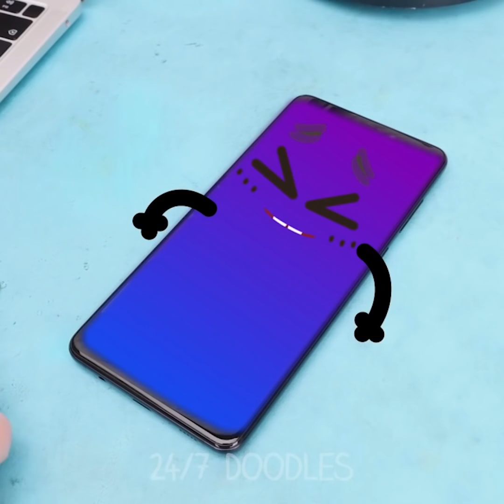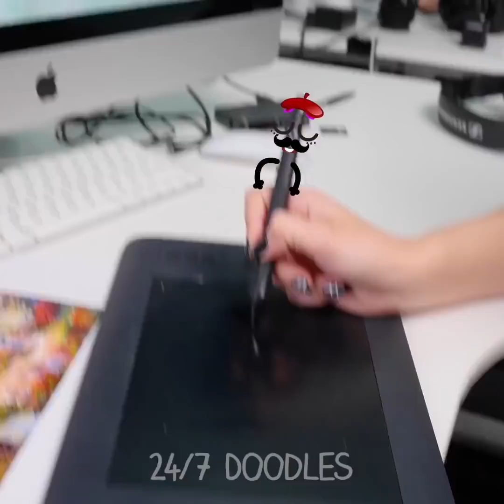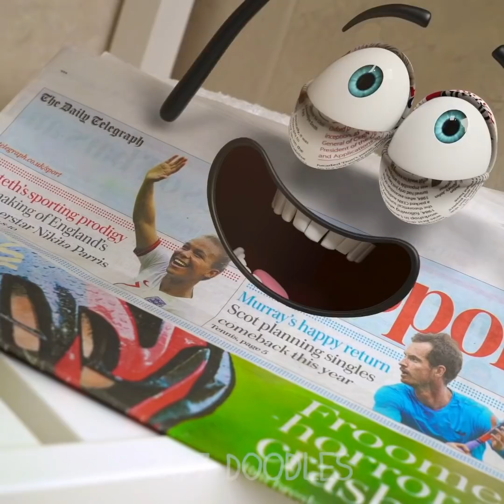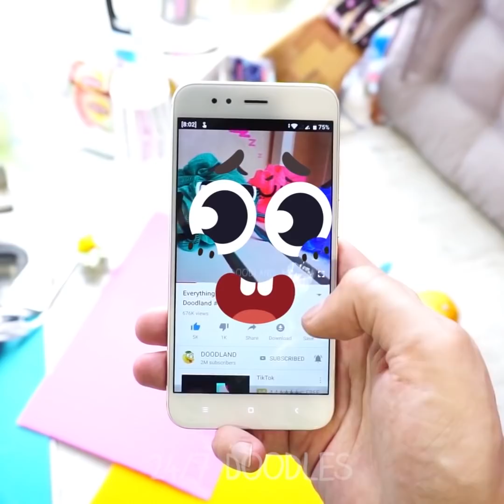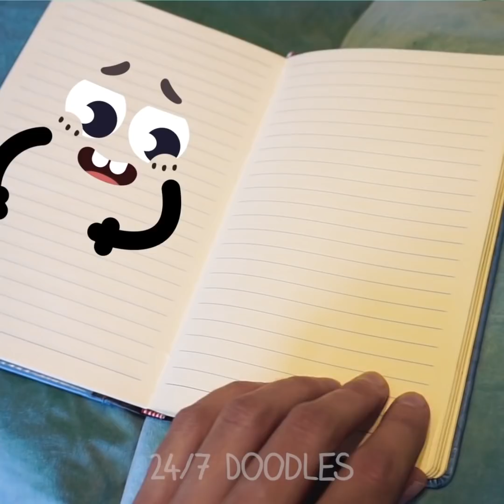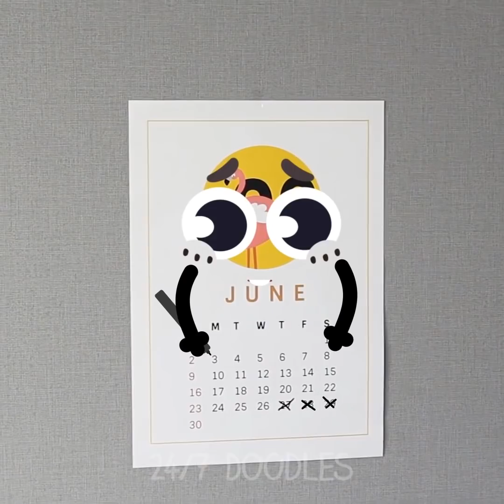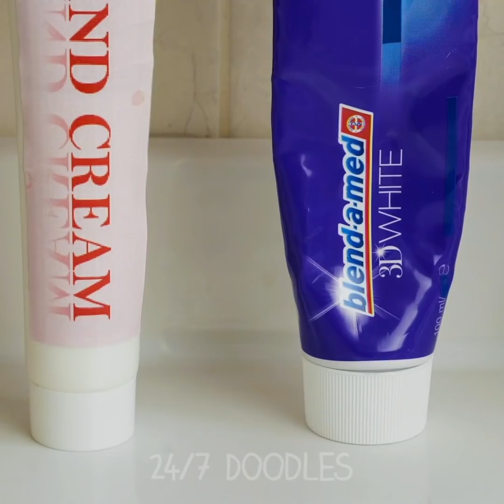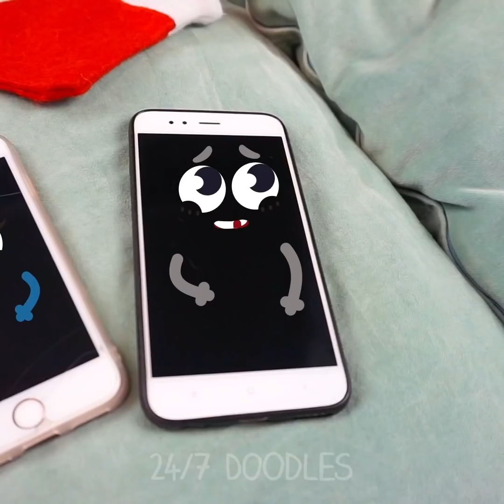POP IT! Funny Doodles Know How To Have A Rest! - 24/7 DOODLES